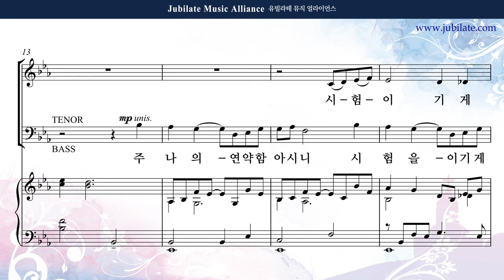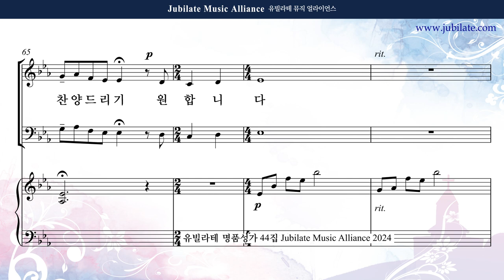[유빌라테 44집] 14. 이민형 - 온전하게 하소서 Soprano